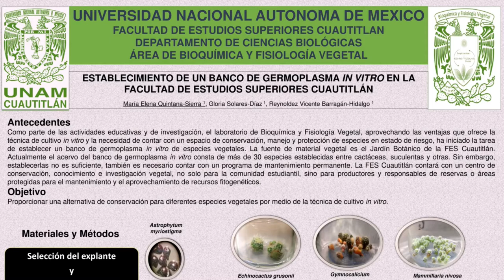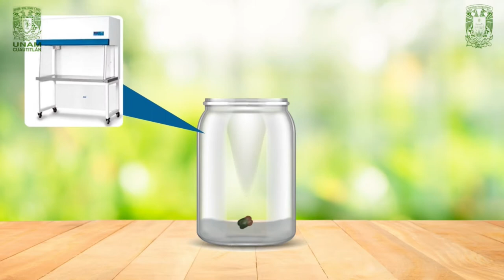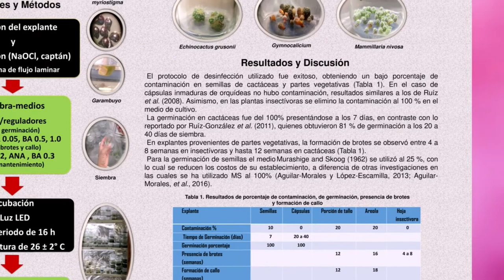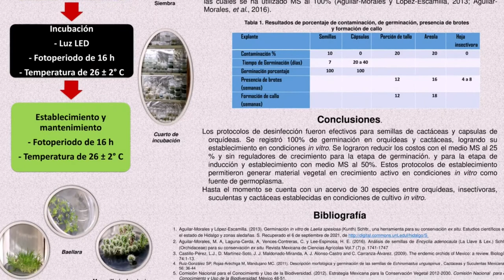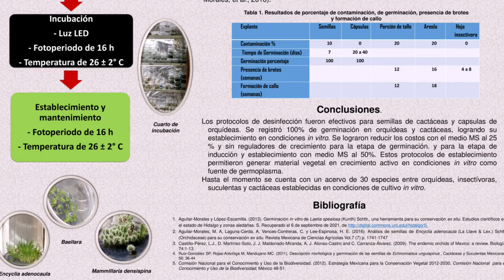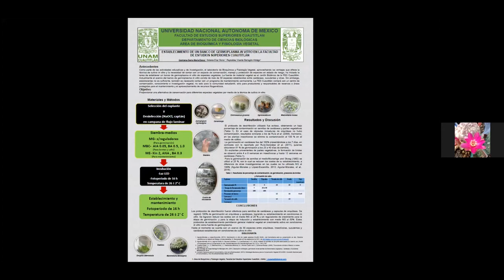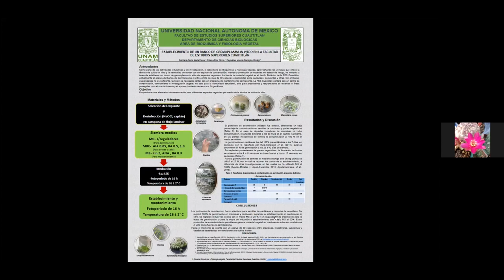Establecimiento de un banco de germoplasma in vitro en la Facultad de Estudios Superiores Cuautitlán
Título completo: Establecimiento de un banco de germoplasma in vitro en la Facultad de Estudios Superiores Cuautitlán, UNAM

Autores: María Elena Quintana-Sierra, Gloria Solares-Díaz y Reynoldes Vicente Barragán-Hidalgo.

Trabajo presentado el viernes 26 de noviembre de 2021, durante el 4o Congreso Nacional de Tecnología (CONATEC2021).